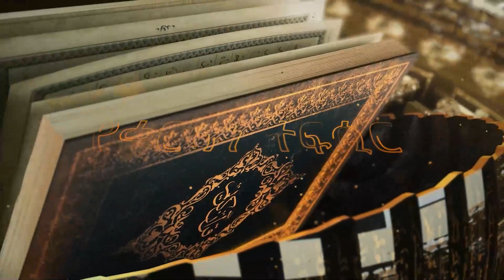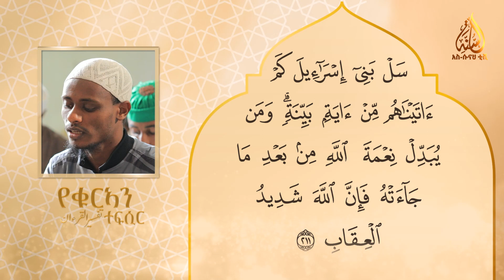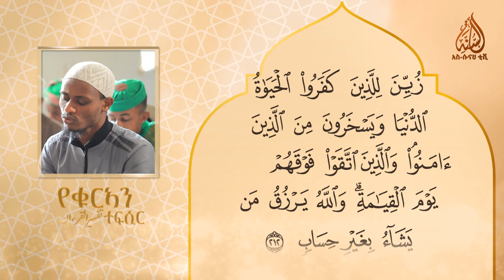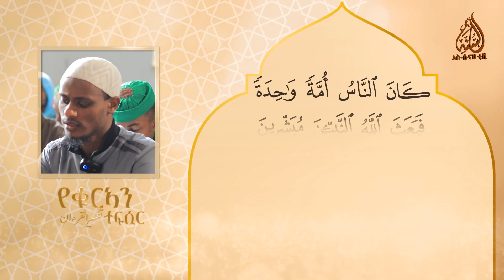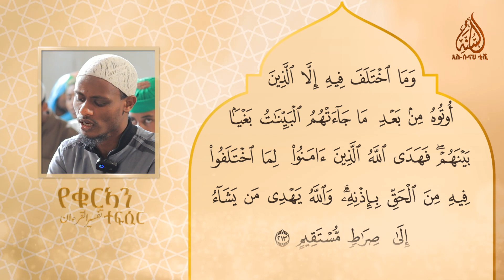ከአንቀፅ 211 እስከ 213 || የበቀራህ ምዕራፍ || በሸይኽ ዑመር ኢማም || ተፍሲሩል ቁርአን || ክፍል 54